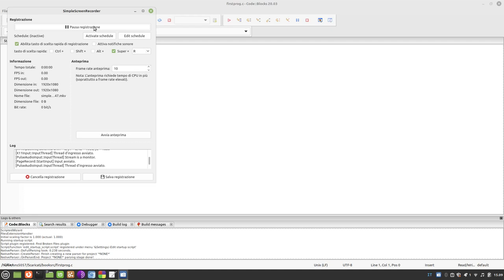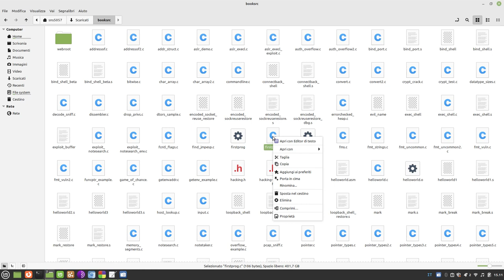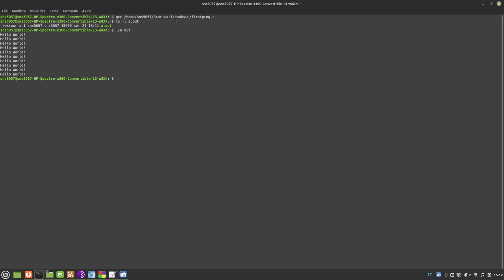1 arte dell hacking scrivere 10 volte hello world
pag. 39 volume 1 arte dell hacking

Le funzioni non vengono comunemente usate nello pseudocodice, dato
che questo viene impiegato dai programmatori principalmente come un
modo di schematizzare i concetti di programmazione prima di scrivere
codice compilabile. Dato che lo pseudocodice non deve essere funzionante,
non è necessario scrivere per intero tutte le funzioni, è sufficiente annotare
Qui va inserita un po’ di roba complicata. In un linguaggio di
programmazione come il C, però, le funzioni vengono usate in modo
massiccio. Gran parte dell’utilità del C si deve a raccolte di funzioni
chiamate librerie.
0x250 Iniziamo a sporcarci le mani

sns5057@sns5057-HP-Spectre-x360-Convertible-13-w0XX:~$ gcc /home/sns5057/Scaricati/booksrc/firstprog.c
sns5057@sns5057-HP-Spectre-x360-Convertible-13-w0XX:~$ ls -l a.out
-rwxrwxr-x 1 sns5057 sns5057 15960 set 24 15:11 a.out
sns5057@sns5057-HP-Spectre-x360-Convertible-13-w0XX:~$ ./a.out
Hello World!
Hello World!
Hello World!
Hello World!
Hello World!
Hello World!
Hello World!
Hello World!
Hello World!
Hello World!

dove scaricare il file qui in esempio:
udemy C